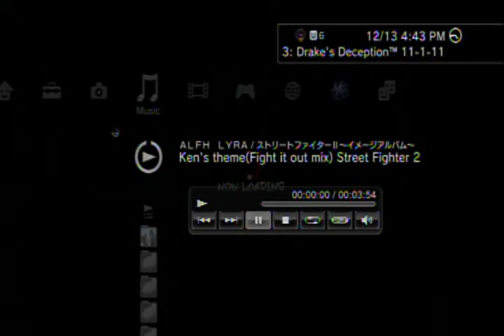SSF4: Sakura Vs. Ken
whenever i play ken i try to use as many c.hp as possible for maximum ken meltdown effect